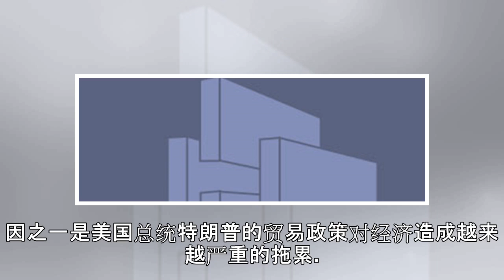美媒：特朗普贸易政策拖累美国经济增长